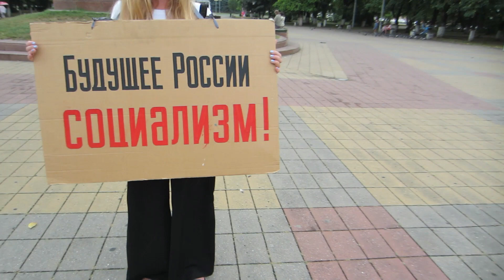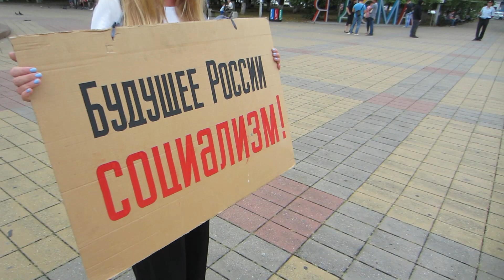Пикет с требованиями в центре города 17.08.2019. #273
Как всегда взял с собой видеокамеру.
Одиночный пикет в городе.

Социализм (socialism) — это экономическая система и общественный строй, где на первый план выдвигается идея всеобщего равенства и справедливости, нет классового разделения общества, и, где основными чертами являются общественная собственность, коллективный труд и плановость.